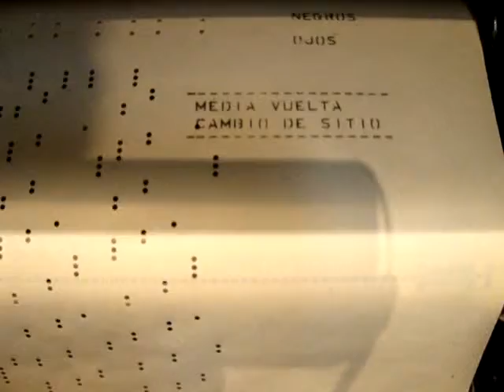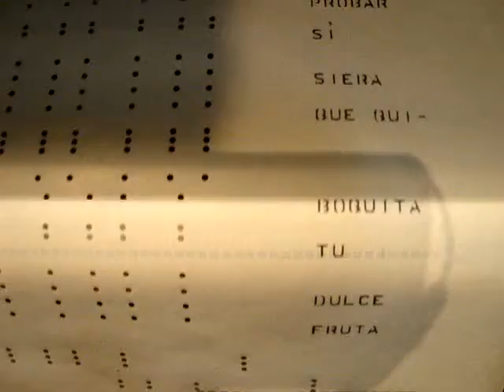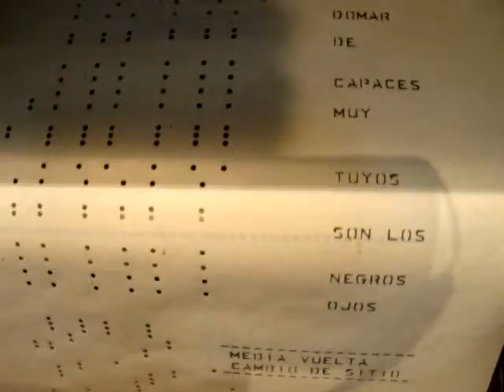Chucaro, Gato clasico de Filiberto en Pianola por Horacio Asborno desde Viedma, Rio Negro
Reproducción en Pianola de la melodía titulada " CHÚCARO " Gato clásico, autor Juan de Dios Filiberto. Rollo de 88 notas con letra marca Pampa código B 3672 de industria Argentina, en perfecto estado, estampilla derecho de autor con sello, carreteles de pasta con inscripción: Pampa - Rep. Argentina, caja original, etiqueta en la base 10416B 2.95.- Origen: E. Castiglioni -- Gualeguaychú. Entre Rios.-

Grabación realizada en Patriarca Nº 218 - Viedma, Capital de la provincia de Rio Negro e historica de la Patagonia, el dia 12 de Marzo de 2014 en Pianola Piano marca Chickering & Sons, (The Ampico) numero de serie 143922, fabricada en Boston USA en 1928, restaurada personalmente en 2004.-

Busco (Compro) rollos musicales de papel perforado para pianolas de 88 notas, con el fin de restaurarlos, difundirlos por este medio y preservarlos para las generaciones futuras, si tenes enviame un mail a